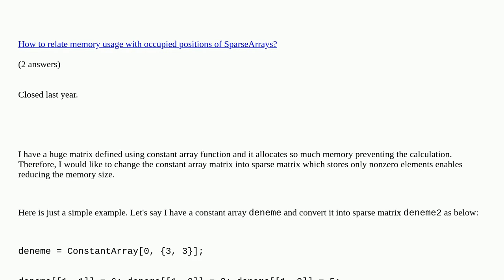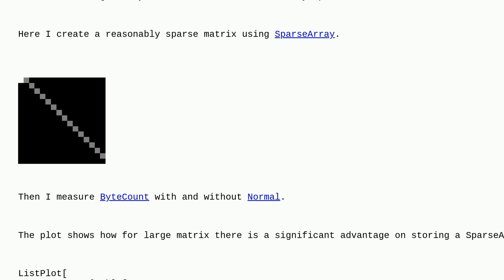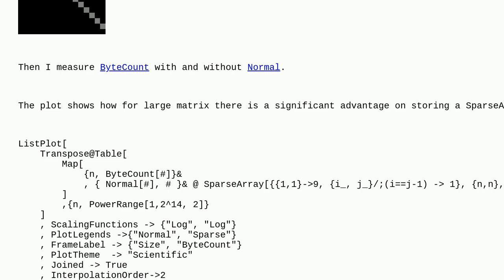Mathematica: How could I see the memory use on sparse array and constant array matrices? What is ...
How could I see the memory use on sparse array and constant array matrices? What is the advantage? duplicate

A special thanks goes out to the awesome community

  sparse-arrays linear-algebra memory